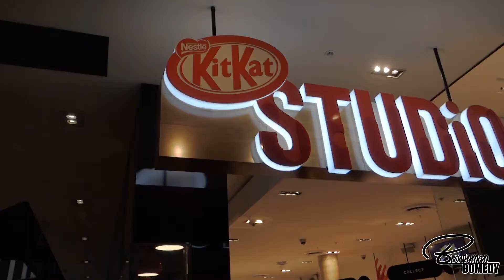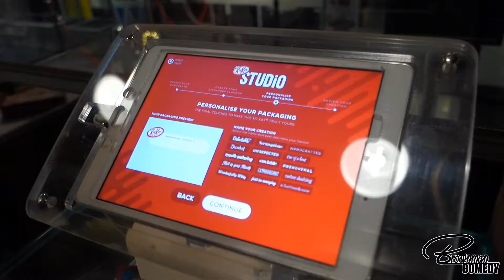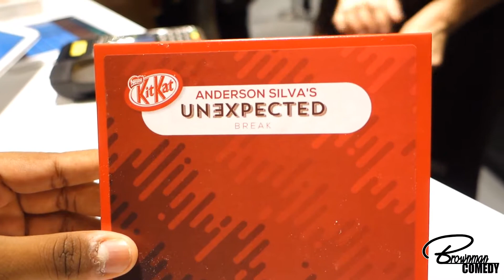O&A | Good Eats - CUSTOM KIT-KATS at Kit-Kat Studio